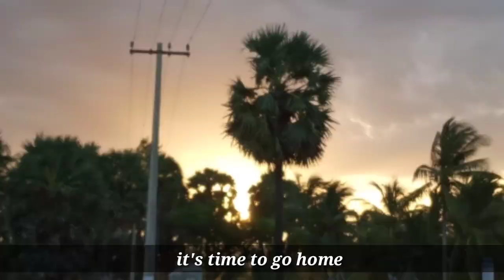vlog to beach forest / kodikkadu /first vlog / mothercitysana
Hai my MCS family... I hope you all enjoy this video... This is my family tourist place ever... Every holiday me and my family go to kodikkadu... It's location..
  *Kodiyakarai beach, Manamelkudi, pudukkottai district, Tamil Nadu, india*